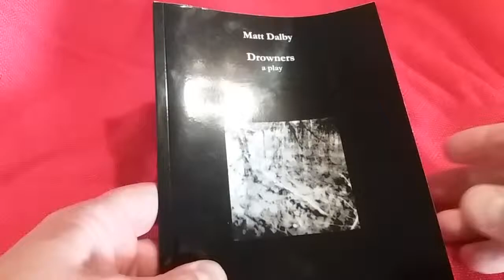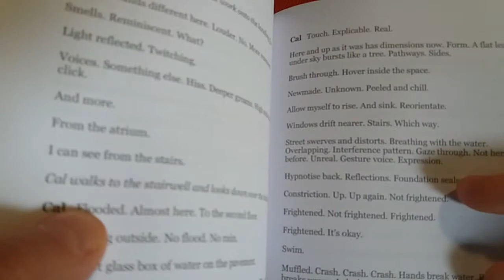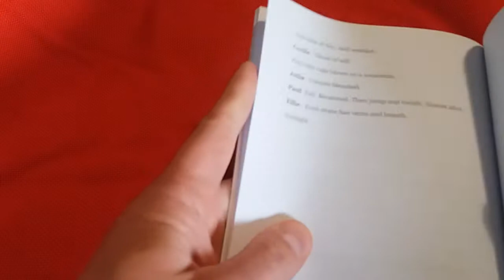Drowners video preview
A video preview of my self-published play script, Drowners.